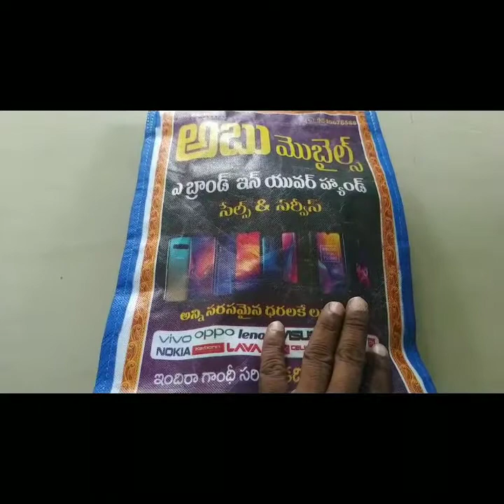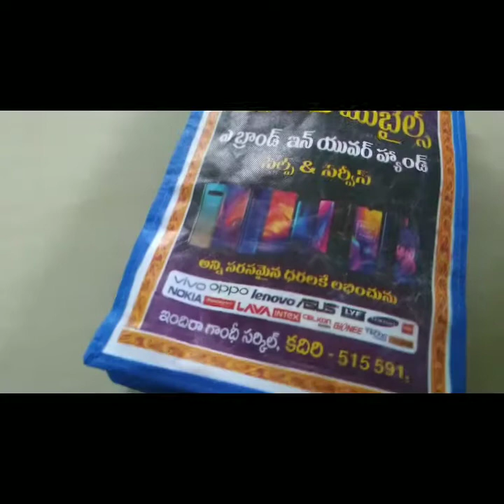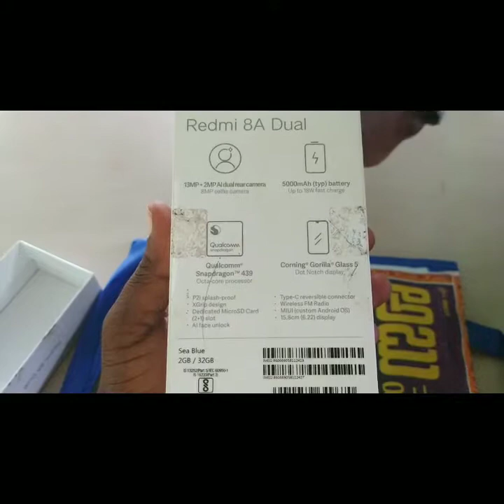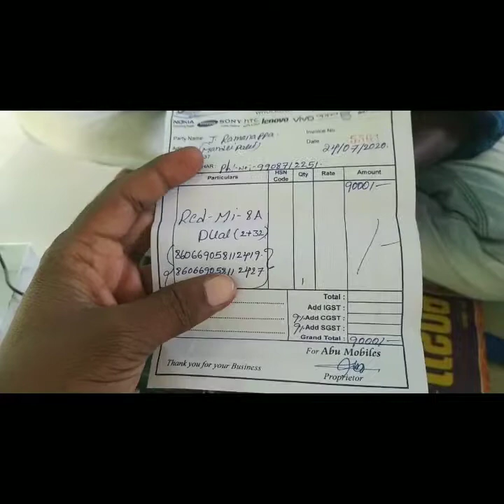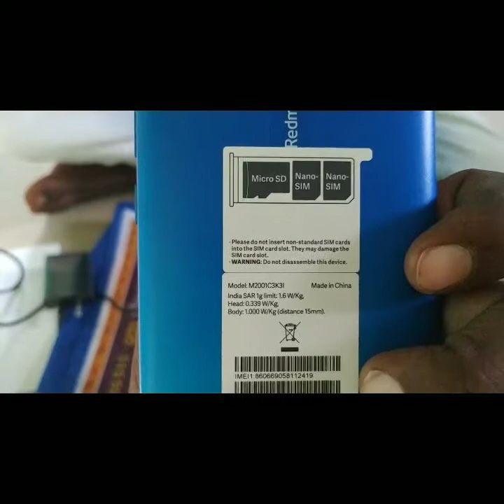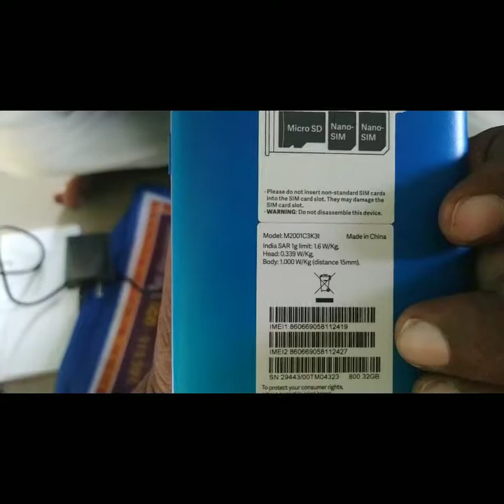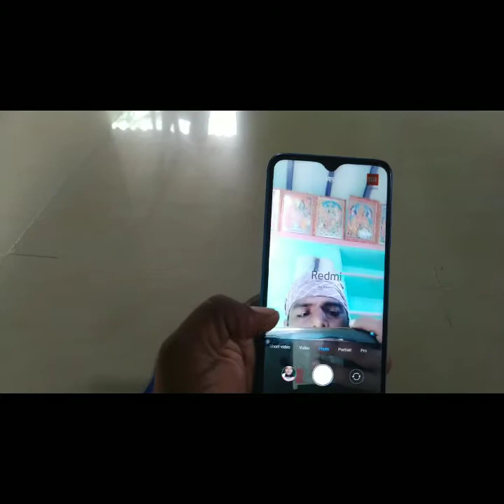My favourite chanal Telugu Nidhi 99 chanal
Telugu Nidhi 99 chanal
A. balaram sir. M.A B.ed ( telugu)

Support friends